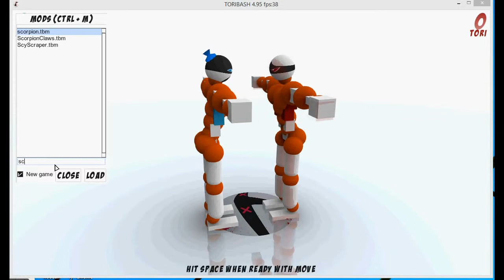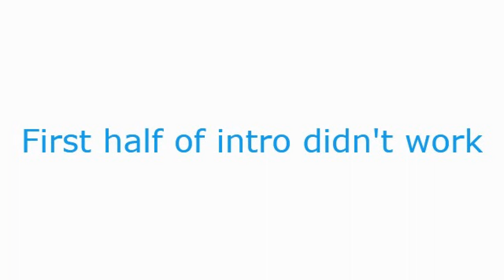Toribash with Charles!!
99% of the intro didn't record as i am joined for the frst time by my good friend and buisness partner Charles. Enjoy!!!